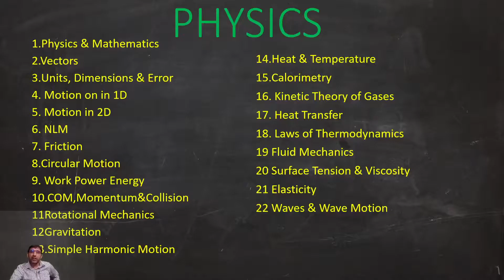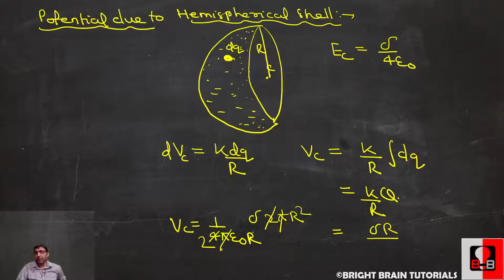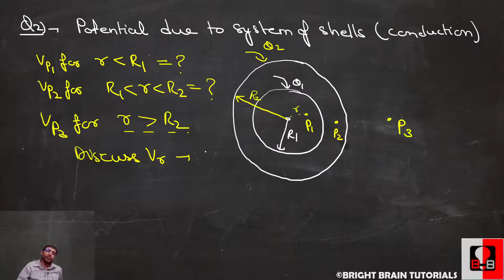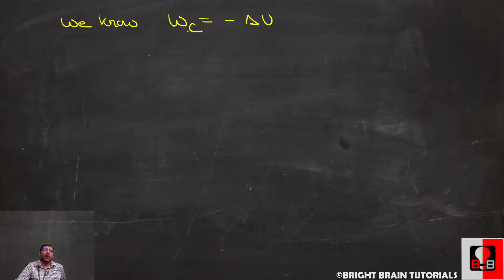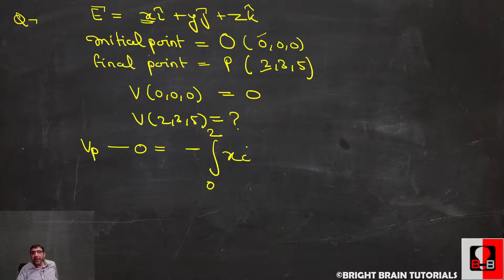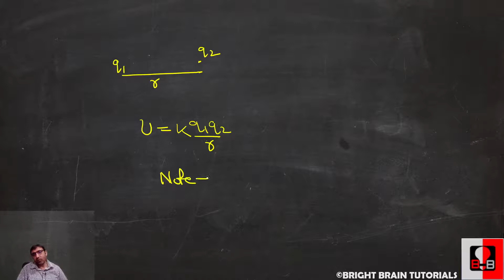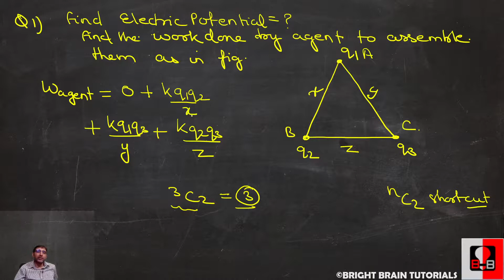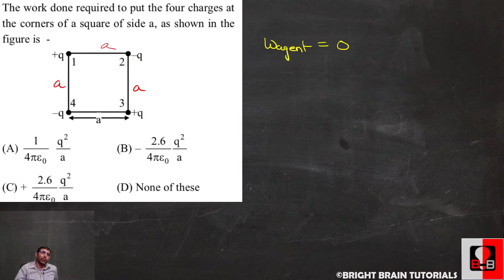(L2)Electric Potential:Relation between Electric Field & Potential(XII JEEMains&Advanced, NEET)ABS